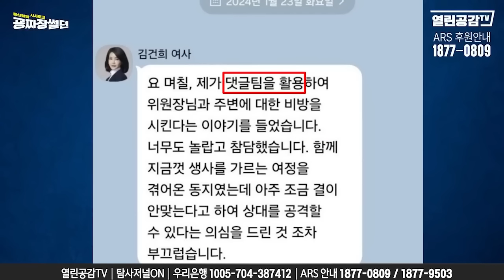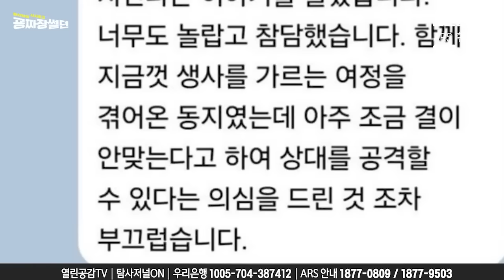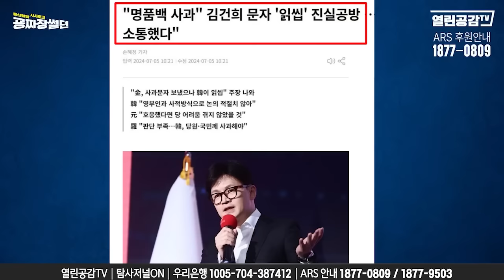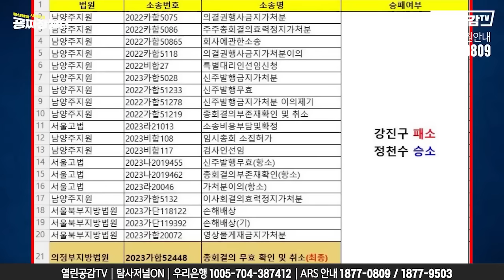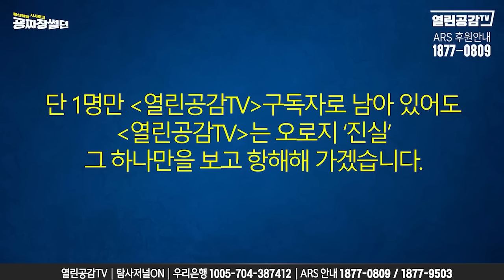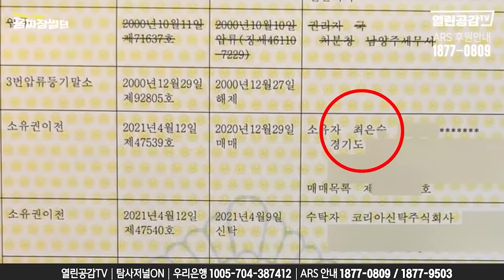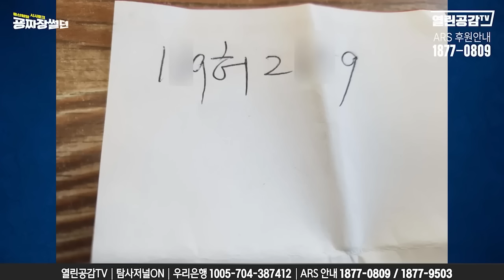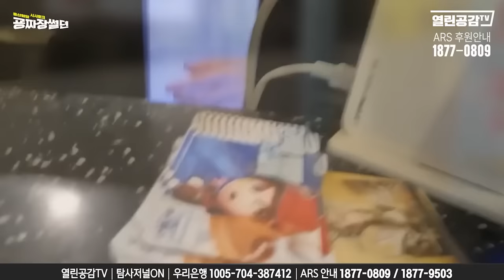김건희 '댓글팀' 의심 추적 중 소름이 쫙!!!!!!!!!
◼ 후원계좌 : 우리은행 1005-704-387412
◼ 후원계좌 : 국민은행 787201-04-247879
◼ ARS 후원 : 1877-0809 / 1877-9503